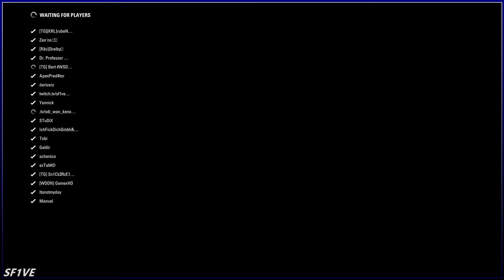R15: eF1, No Grip | KRL Season 2 | tobii eyetracking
Kurze Infos:
Rennen 13 Russland:
Nicht teilgenommen!

Rennen 14: Singapur:
Vorzeitig ausgeschieden. Nicht genügend Videomaterial, da keine Highlights

eF1, No Grip
Rennen 15 Belgien
F1 2017
Kommentiert von Malte & Sven

Du würdest das Spiel auch gerne spielen, weißt aber nicht, wo du es findest? Hier wird dir geholfen!
Ihr wollt, dass ich meine Videos weiterhin planmäßig veröffentlichen kann?
Alles was ich dafür brauche sind entweder 1000 Subonennten oder 4000 Stunden Watchtime in den letzten 365 Tagen! Helft mit durch "Mund-zu-Mund-Propaganda" oder durch konstruktive Kritik, mit dessen Hilfe ich meine Videos verbessern kann!
Ich streame, schaut doch mal vorbei!

Findet mich bei Twitter...

...und bei Steam!

Im Übrigen habe ich auch eine "Community"-Steamgruppe. Passiert zwar nichts drin, aber wer mag:
Outromusik: Ohne!